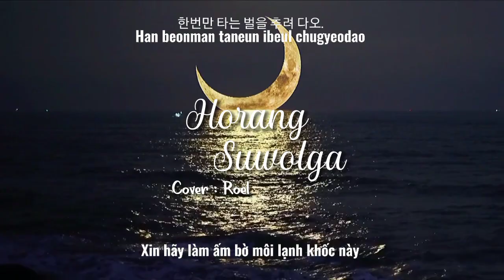[Vietsub] Horang Suwolga - 호랑수월가 | Roel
Song : Horang Suwolga [호랑수월가]
Singer : Narae
Cover : Roel
Edit : Rin